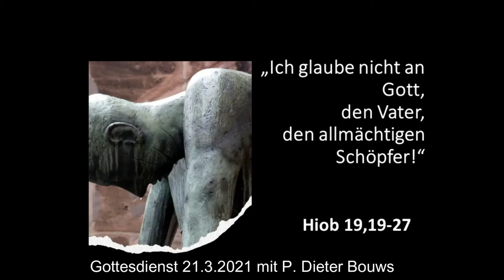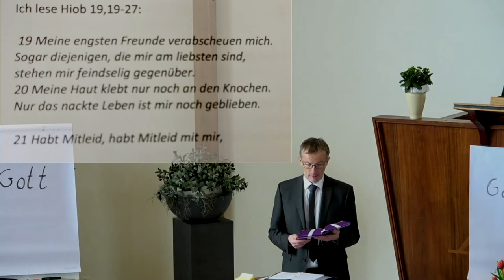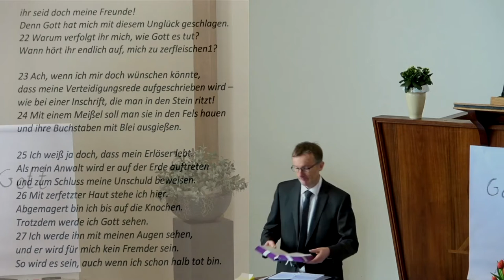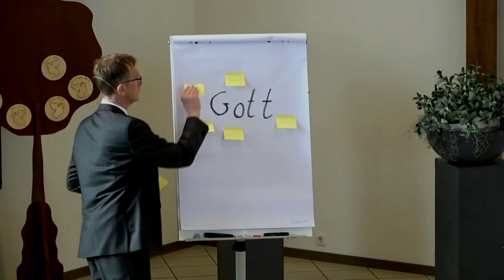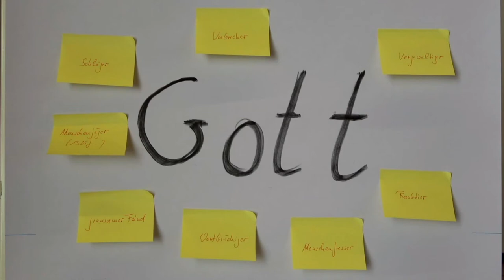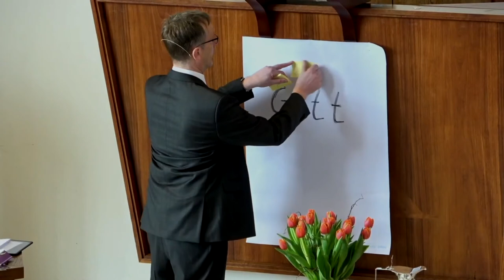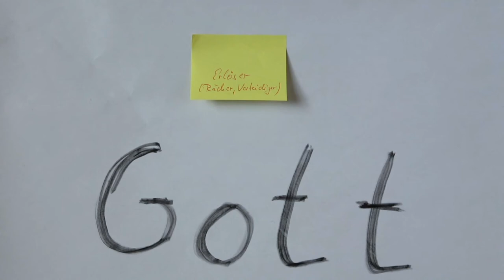Hiob mein Bruder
der es wagte gegen den Himmel zu schreien